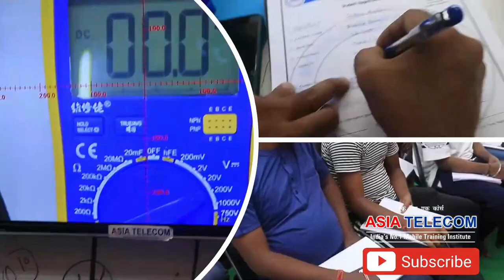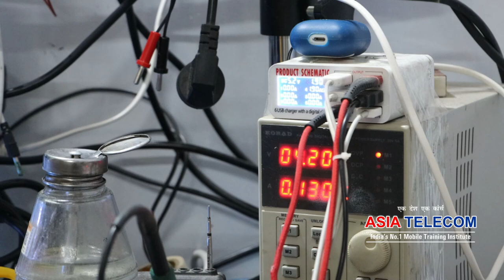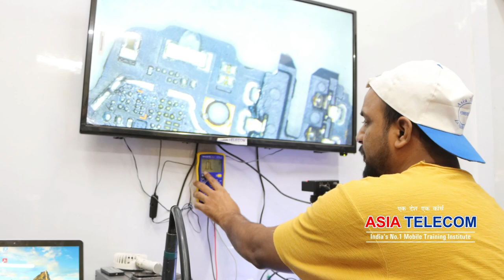REDMI NOTE 7 PRO DEAD - HOW TO DEAD MOBILE DIAGNOSIS